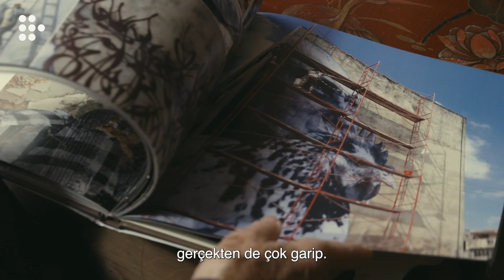MEKÂNLAR VE YÜZLER | MUBI özenle seçti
Agnès Varda’nın sanat, hafıza ve duyguyu aynı potada eriten şefkatli bakışı, fotoğraf sanatçısı JR’ın yaşam coşkusuyla bir araya gelince, içimizi eriten bir yolculuk ortaya çıkıyor.

Yolda karşılaşılan insanlarla bağ kurmak, onların gösterişsiz gözüken hikayelerini sokaklara, duvarlara dev fotoğraflarla nakşetmek. Agnès Varda ve JR’ın dostluğunun meyvesi.

MEK NLAR VE YÜZLER / VISAGES, VILLAGES, MUBI’de şimdi gösterimde.